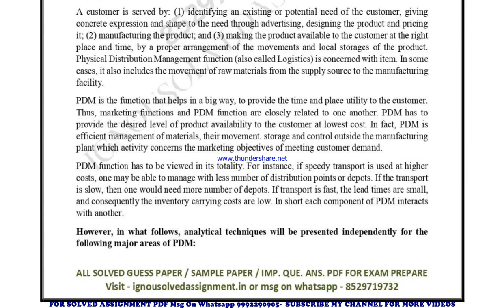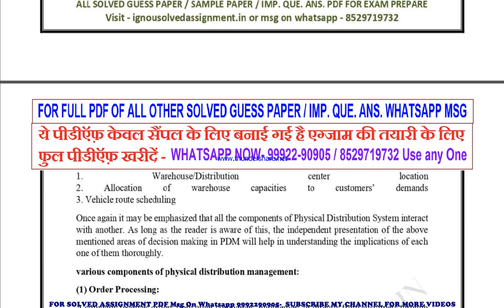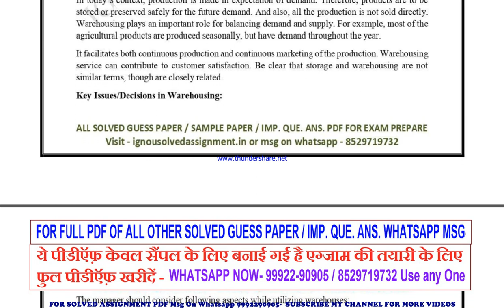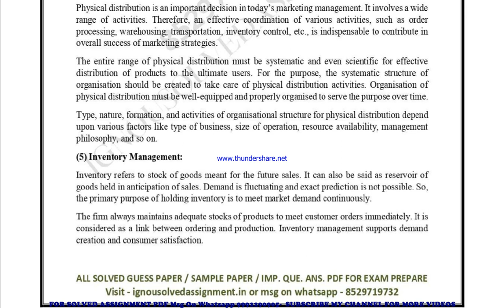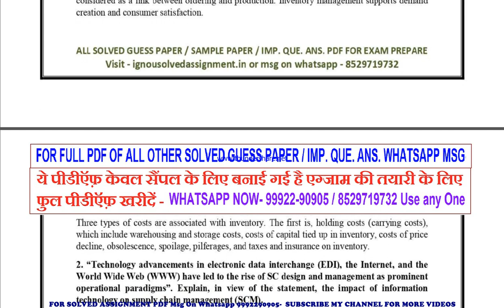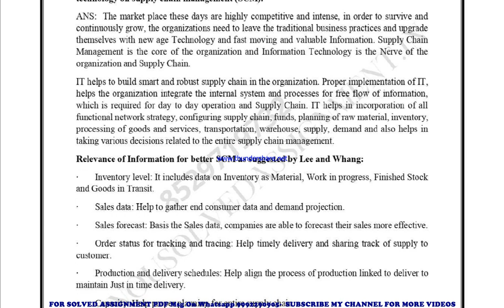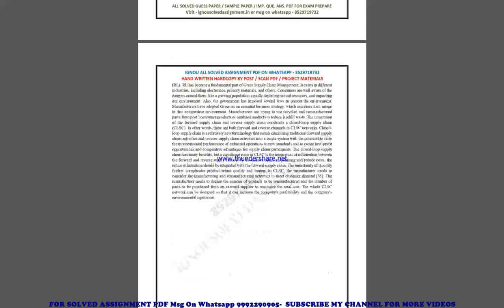mmpo 5 guess paper in english | mmpo 5 important questions | mmpo 5 study material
mmpo 5 previous year question paper,
mmpo 5 important questions,
mmpo 5 important questions 2024,
mmpo 5 sample paper,
mmpo 5 study material
mmpo 5 sample paper 2024,
mmpo 5 guess paper,
mmpo 5 guess paper 2024,
mmpo 5 previous year question paper in english,
mmpo 5 important questions in english,
mmpo 5 important questions 2024 in english,
mmpo 5 sample paper in english,
mmpo 5 sample paper 2024 in english,
mmpo 5 guess paper in english,
mmpo 5 guess paper 2024 in english,

mmpo 005 previous year question paper,
mmpo 005 important questions,
mmpo 005 important questions 2024,
mmpo 005 sample paper,
mmpo 005 sample paper 2024,
mmpo 005 guess paper,
mmpo 005 guess paper 2024,

guess paper,
ignou guidance,
ignou assignment,
ignou books,